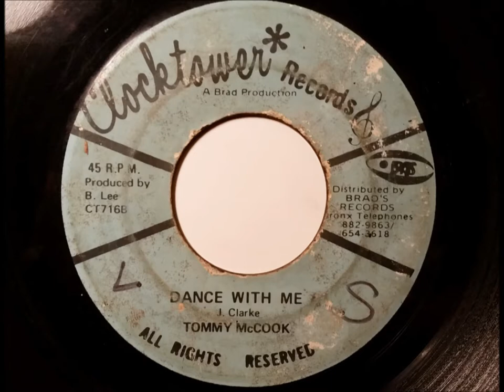Tommy McCook - Dance with Me - Clocktower